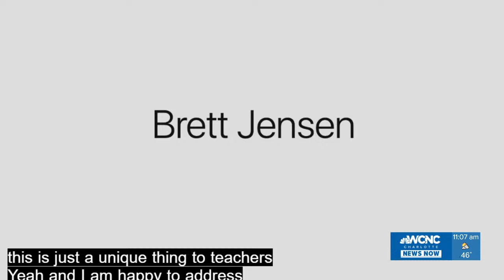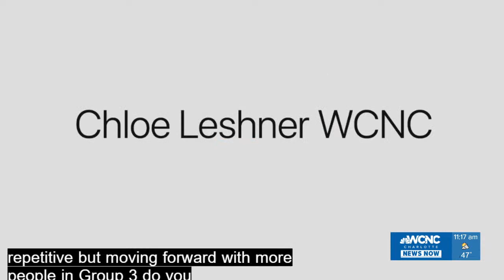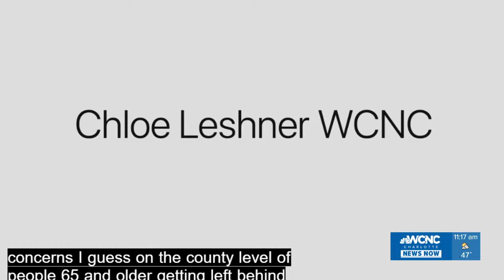Mecklenburg County COVID-19 vaccine update from Charlotte, North Carolina (March 2, 2021)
Mecklenburg County health officials, and representatives from Novant and Atrium healthcare systems, are holding a COVID-19 vaccine briefing in Charlotte.

The federal government authorized the distribution of Johnson & Johnson’s (Janssen) one-shot vaccine and 83,700 doses are expected to arrive in the state this week, beginning on Wednesday.

“A third COVID-19 vaccine means North Carolina can get more people vaccinated sooner, which will save lives and slow the spread,” North Carolina Department of Health and Human Services Secretary Mandy K. Cohen, M.D., said.

Mecklenburg County said they are expected to receive 10,000 doses of the Johnson & Johnson COVID-19 vaccine.

"Having a 3rd safe and effective vaccine will help vaccinate people more quickly & help provide equitable access to COVID-19 vaccinations," the county tweeted.